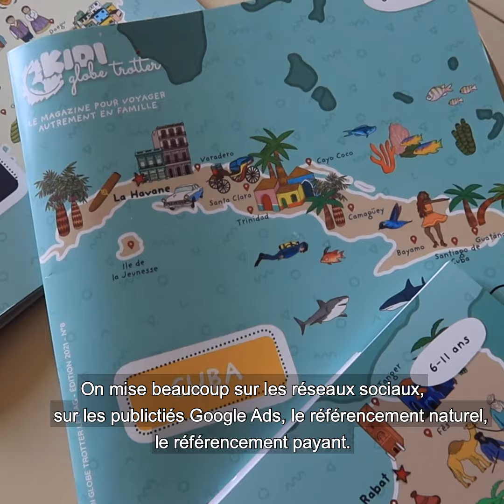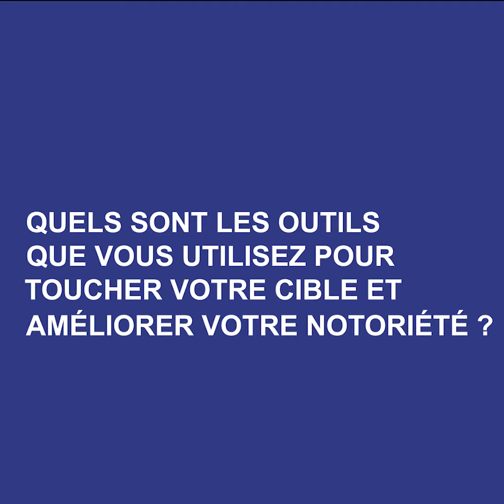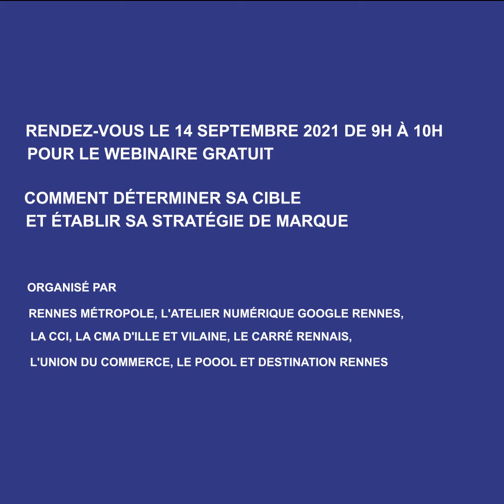Webinar - Comment déterminer sa cible et établir sa stratégie de marque ?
👋 Lorsqu'on est commerçant, il existe de nombreux outils pour rendre son produit visible et attirer de nouveaux clients.
🎙Audrey Rouaux, fondatrice de Kidi Globe Trotter, vous donne rendez-vous mardi 14 septembre pour un webinaire dédié à cette question.
(accessible en live et en replay)